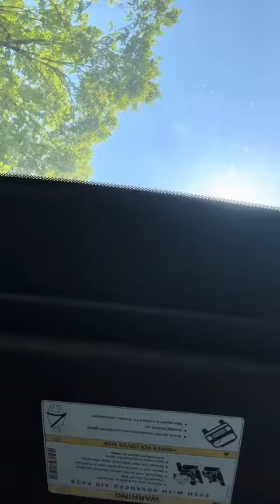Do you need a lawyer who is proactive?